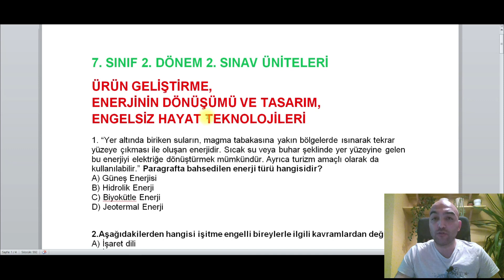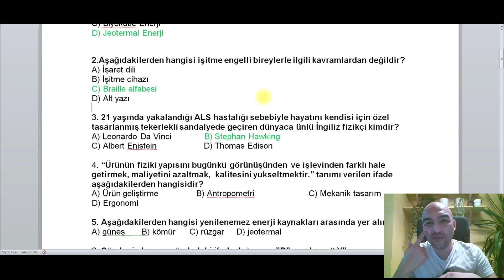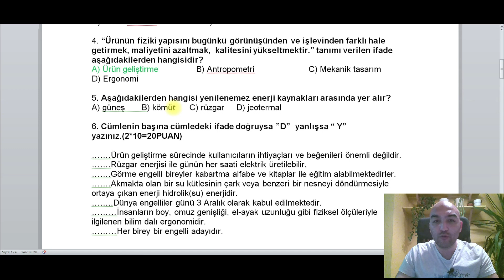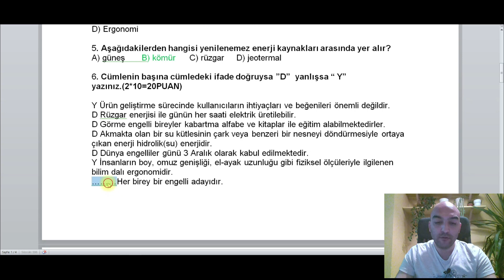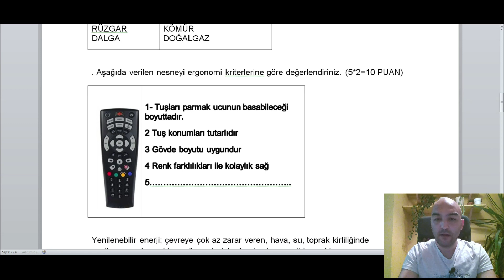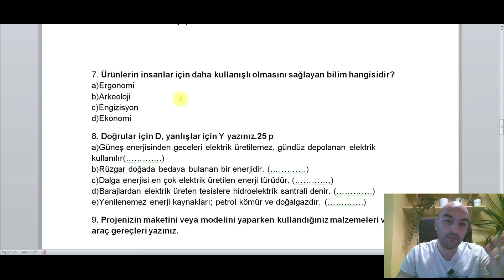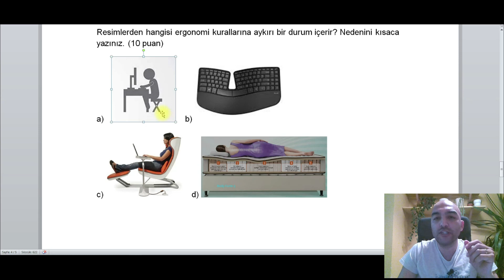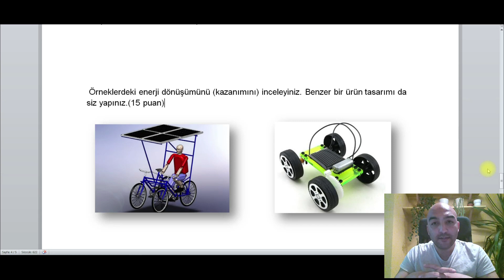7. Sınıf Teknoloji ve Tasarım 2. Dönem 2. Sınav Soruları Çözümü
7. Sınıf teknoloji ve tasarım dersi 2. dönem 2. yazılı sınavında çıkabilecek internetteki  en yaygın soruları çözdük. Hatta kendi hazırladığım sınav sorularını da ekledim ki daha yüksek notlar alın :)

Herkese başarılar!